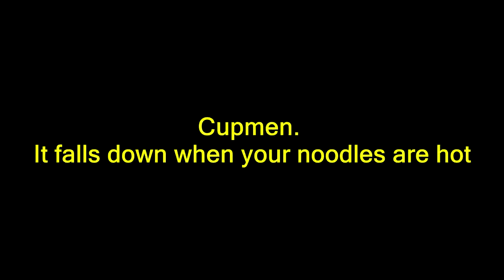Top 10 Craziest Japanese Inventions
Follow us on: @wisetvtop10